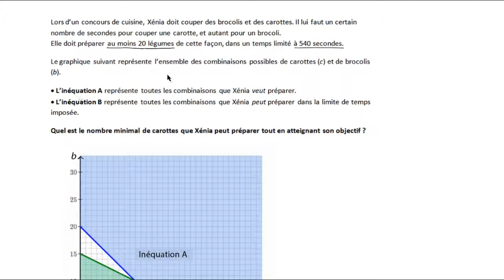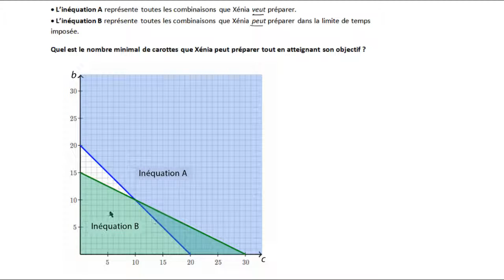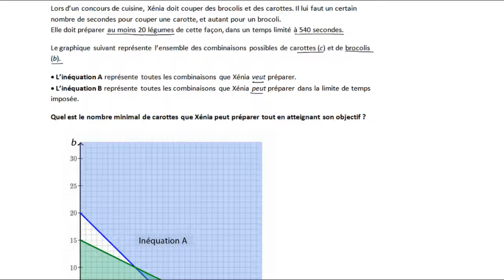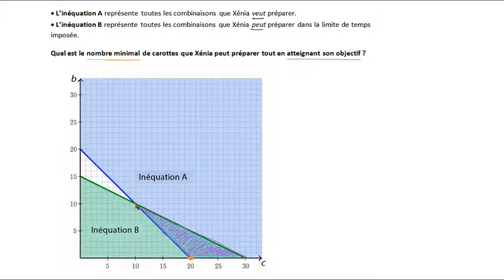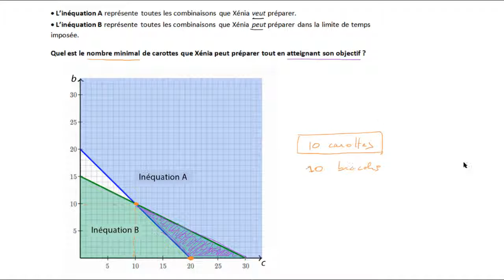Utiliser la solution graphique d'un système d'inéquations pour résoudre un problème 2